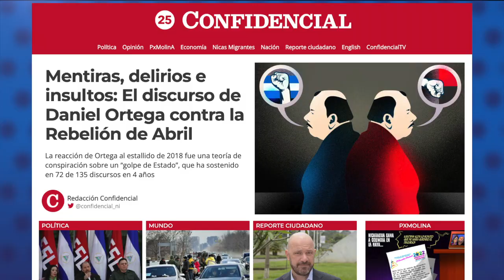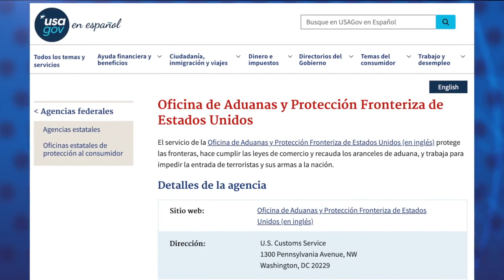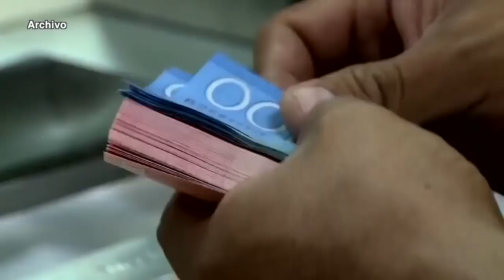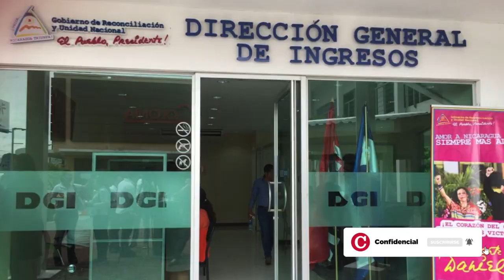Mentiras, delirios e insultos: El discurso de Daniel Ortega contra la Rebelión de Abril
Daniel Ortega ha pronunciado 135 discursos y siete entrevistas a medios de comunicación o periodistas internacionales, a lo largo de cuatro años, en los que asegura sin argumento, que hubo un “intento fallido de golpe de Estado” en su contra.
CONFIDENCIAL analizó las 142 intervenciones públicas de Ortega entre el 21 abril de 2018 y el 21 de abril de 2022, y se identificó que 72 ocasiones se refirió directa o indirectamente a la protesta, los manifestantes o, como él los llama, los responsables del supuesto “golpe de Estado”.

- Ortega celebra la victoria en La Haya y vuelve a acusar a Colombia de ser un "narco-Estado".
- Alberto Brunori: mecanismo de la ONU "reunirá pruebas" para juicios.
- Aumentan las muertes y detenciones de nicas en la frontera sur de EE.UU.
- Régimen recaudó en 2021 mayor cantidad de impuestos en cuatro años.